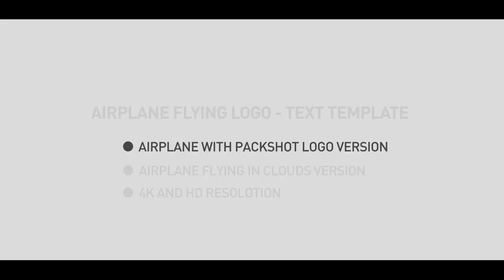Airplane Flight Sky Business Travel Logo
A new professional introduction / demo / trailer / title array animation featuring excellent and enhanced to make your message and your message stand out. High quality template configured with attention to detail.

•You can change the color of all materials.

•Fast Render

•4K And Full HD resolution